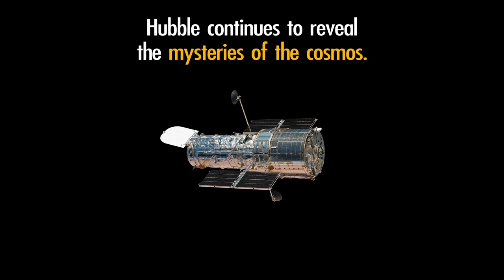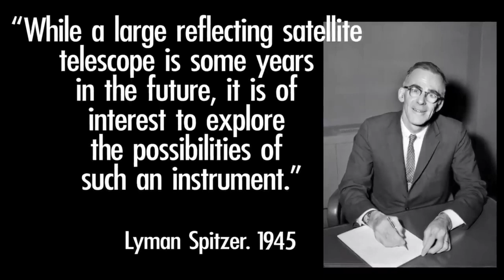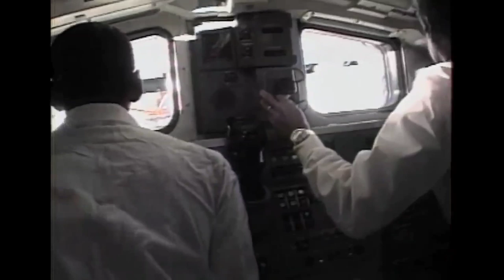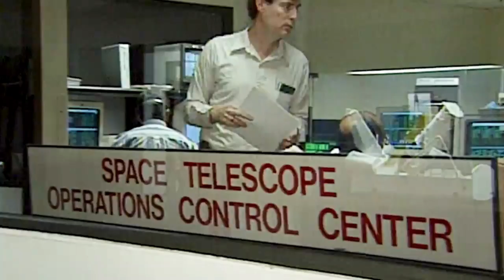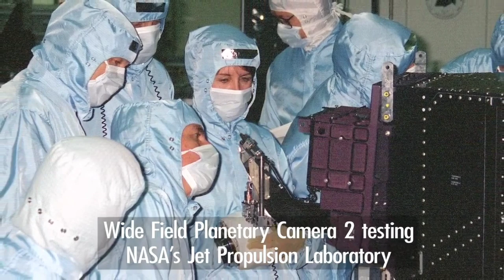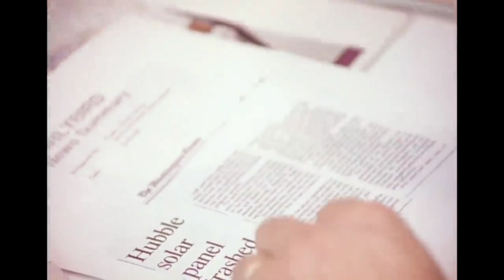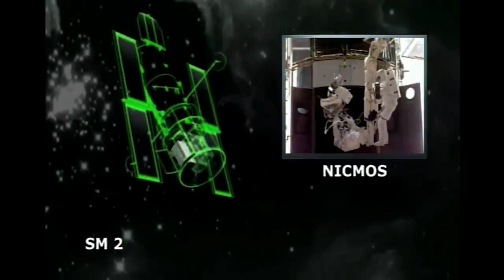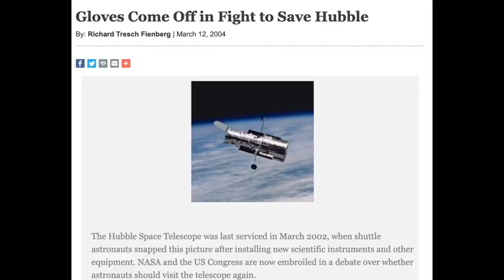30 Years of NASA's Hubble Space Telescope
On April 24, 2020, the Hubble Space Telescope celebrated its 30th year in orbit by premiering a never-before-seen view of two stunning nebulas named NGC 2020 and NGC 2014. Even after all these years, Hubble continues to uncover the mysteries of the universe. These are a few science achievements from Hubble’s latest year in orbit.

For more information about the Hubble Space Telescope and its images,

Public Domain
Credit: NASA